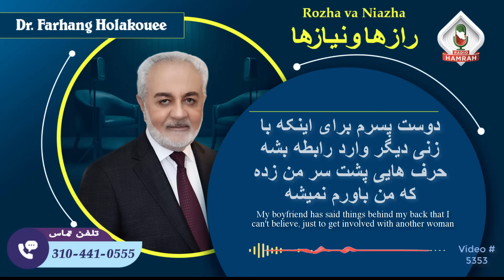(show5353). دوست پسرم برای اینکه با زنی دیگر وارد رابطه بشه حرف هایی پشت سر من زده که من باورم نمیشه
دوست پسرم برای اینکه با زنی دیگر وارد رابطه بشه حرف هایی پشت سر من زده که من باورم نمیشه.
My boyfriend has said things behind my back that I can't believe, just to get involved with another woman